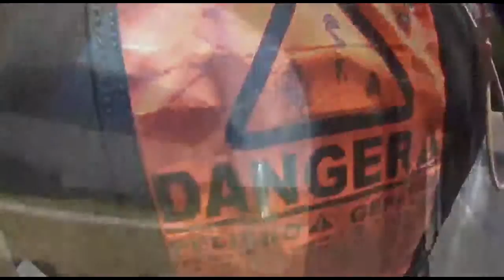Roxanne goes Skydiving! - Makes a Skydive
Roxanne goes Skydiving! - Jumps at Skydive New England